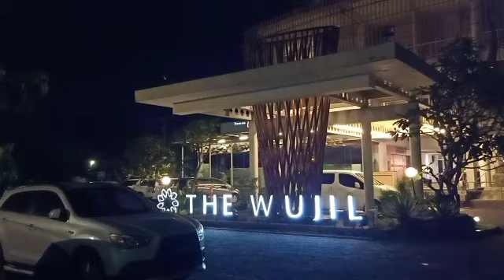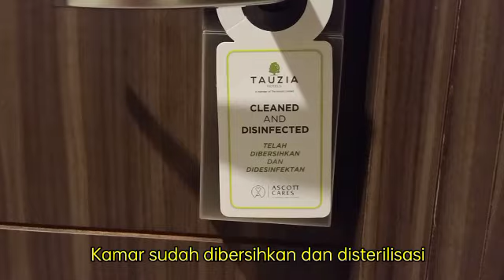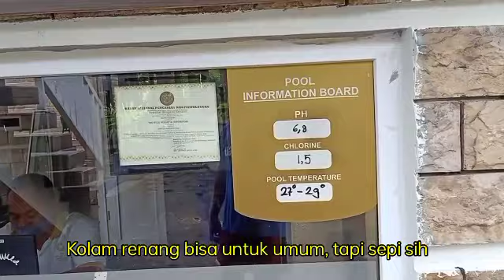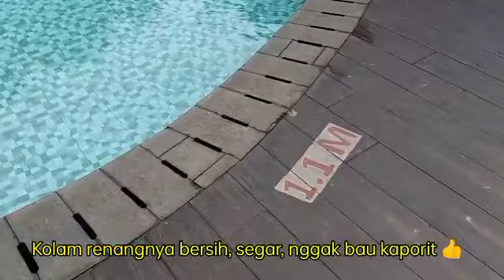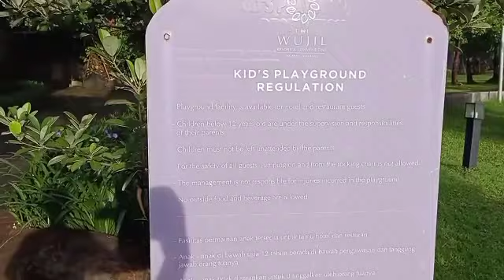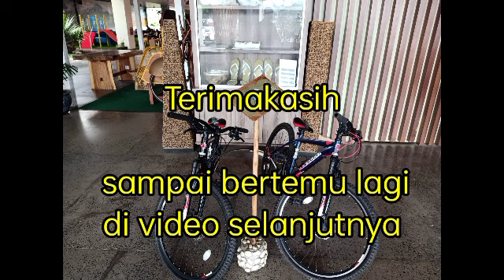Review Wujil Hotel and Resort Ungaran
Assalaamu'alaykum dan selamat pagi...!

Kali ini saya mereview Wujil hotel and resort yang terletak di Ungaran, ibu kota kabupaten semarang. Buat anda yang lewat toll disarankan keluar pintu toll Ungaran jika anda dari arah Semarang/Jakarta, atau Bawen jika anda dari arah Solo/Surabaya. Hotel ini saya rekomendasikan untuk anda yang bosan menginap di kota Semarang. Rate menginap di sini antara 300 ribu sampai 700 ribu, sedangkan saya booking dengan traveloka dapat harga promo 350 ribuan/kamar dengan breakfast 👍

Lokasi hotel ini dekat dengan banyak tempat wisata, seperti Pondok Kopi, Bandungan, Candi Gedong Songo, Banaran Kopi, Musium Kereta Api Ambarawa, dan banyak lagi. Selain itu, bisa mencoba beberapa kuliner seperti mangut kepala Manyung, Bebek goreng, sate sapi, nasi goreng babat, tahu baso, dan lain2.

So, selamat berlibur dengan tetap menerapkan protokol kesehatan, stay healthy dan be happy 🙏😊

Wassalaam.